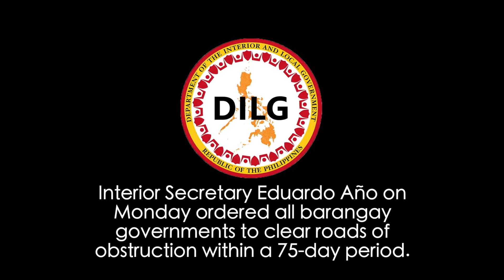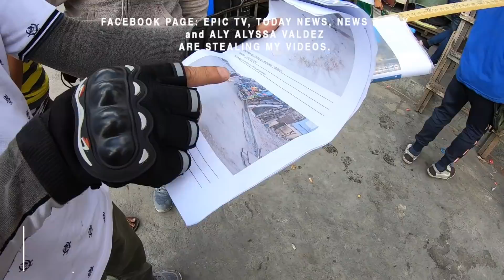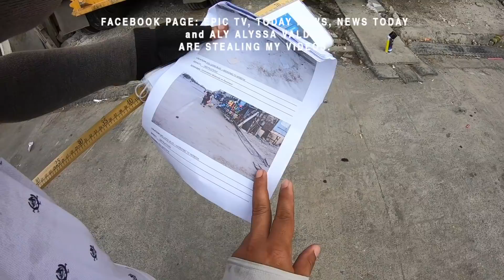NAGKASUKATAN NG TAPANG DITO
Yoowwnn! what’s up with you guys jomaloneworktravel here, this is the channel where we talk about Food and Travel Vlog, Film Making, Unboxing and Product review and Lifestyle.

YOOWWNN!

GEAR USED:

Go Pro 7 x2
QUDOS LED Light
Kase Lens 16mm and 65mm
Rode Micro